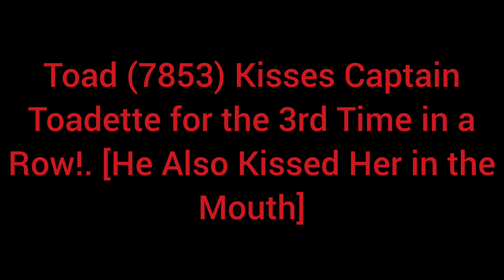Toad Kisses Captain Toadette [3rd Time]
For the 3rd Time in a Row, 7853 Kisses Captain Toadette (7904)!. He won't Stop!. What will Captain Toad do?